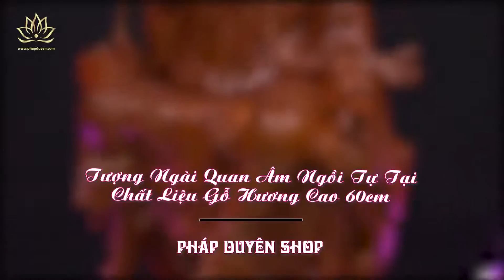Tượng Phật Bà Quan Âm Ngồi Tự Tại, Chất Liệu Gỗ Hương, Cao 60cm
✨ Chất liệu Gỗ Hương.
✨ Tư thế ngồi tự tại.
✨ Chiều cao 60cm.

♥ Cám ơn quý khách hàng đã theo dõi sản phẩm của Pháp Duyên Shop. Mọi người nếu tới Hà Nội hoặc đang ở Hà Nội xin kính mời quý khách ghé qua showroom của shop để tham khảo thêm sản phẩm về phật giáo tại địa chỉ:
🏠 Showroom: Số 27 Ngõ 75 Nguyễn Xiển Hoặc, Ngõ 111/1 Đường Nguyễn Xiển, Hạ Đình, Thanh Xuân.
🕘 Giờ mở cửa showroom: 8h30 đến 18h00 từ thứ 2 đến thứ 7 (chủ nhật nghỉ) - Đặt hàng online 24/7